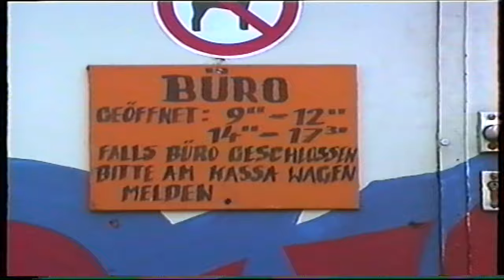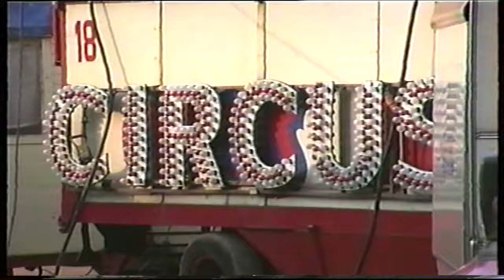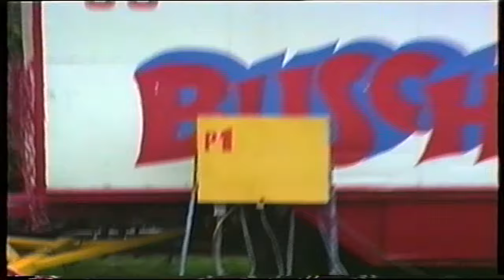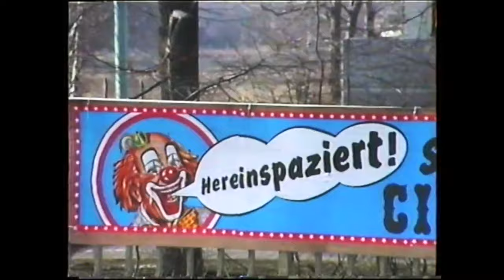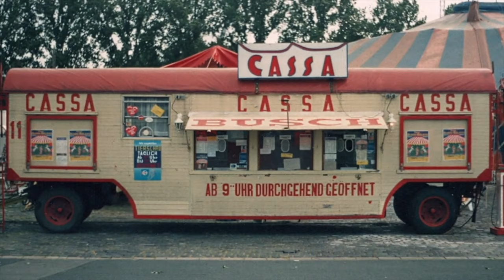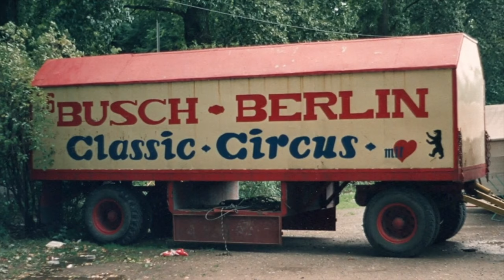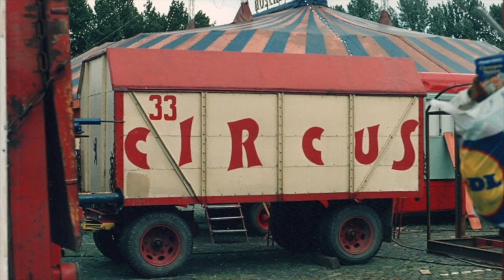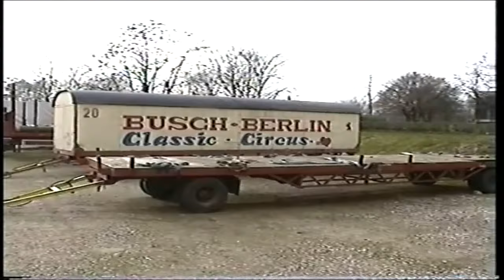Circus Busch - Roland Best Of 1983 - 2000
Mein neues Best Of Video vom Circus Busch - Roland mit eigenen Fotos und Videos aus den Jahren 1983, 1989, 1990, 1991, 1994 und 2000. Mehr erfahrt ihr auf meinen Circus Blog.